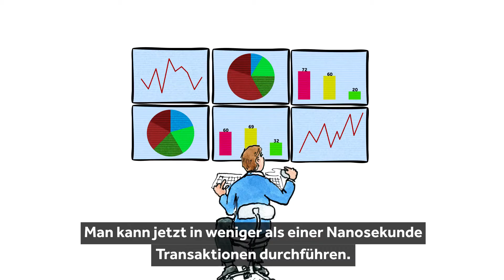Was ist eigentlich Marktliquidität? | NZZ-Finanzlexikon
Je höher die Marktliquidität ist, desto einfacher ist es, ein Finanzprodukt zu verkaufen. Doch was genau bestimmt die Marktliquidität, und was sollte man als Anleger dabei beachten?